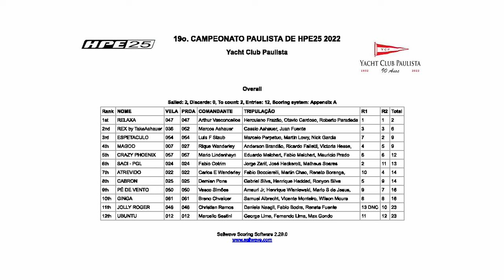19 Regata Paulista 2022 - Sabado 02 04 22 - 1 e 2 Regata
Com a realização de duas regatas hoje, na represa de Guarapiranga, começou hoje o primeiro dia de regatas do 19º Campeonato Paulista da Classe HPE25.

Foram duas regatas, disputadas com vento sul, constante, na faixa dos 10 nós, que renderam bons “pegas” entre as 12 equipes participantes.

O dia  foi o palco das duas vitórias do Relaxa, de Arthur Vasconcellos, Herculano Frazão, Otavio Cardoso e Roberto Paradeda

Em segundo, na primeira regata, o Saci, de Fabio Cotrim, Jorge Zarif, José Hackerott e Matheus Soares. Em terceiro, o Rex, by TakeAshauer, de Marcos Ashauer, Cassio Ashauer e Juan de la Fuente.

Já na segunda regata, também vencida pelo Relaxa, foi o Espetáculo, de Luis Fernando  Staub, Marcelo Perpetuo, Martin Lowy e Nick Garcia quem obteve a segunda colocação, seguido do Rex by TakeAshauer em terceiro.

Amanhã, domingo, prossegue o campeonato com mais duas regatas previstas.

O 19º Campeonato Paulista da Classe HPE25 termina com as regatas a serem disputadas no próximo final de semana, dias 9 e 10 de abril. Tem patrocínio Master Quantum Sails, patrocínio PGL, realização do Yacht Club Paulista e apoio do Yacht Club Santo Amaro e Angua.
Produção: @canaldrop
Imagens: @gabrielsaudades e @aldorenanlira
Drone: @gabrielsaudades
Locução: @luisborba
Edição: @gabrielsaudades
Texto: @balaiodeideiasfotografia
Equipamento:
Lumix GH5 | GOPRO HERO 8 | Mavic PRO 2